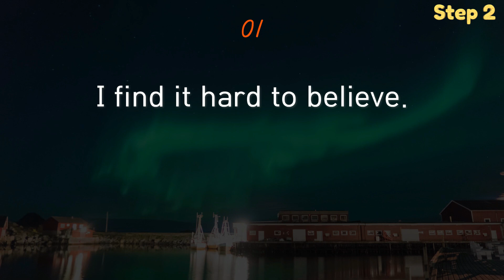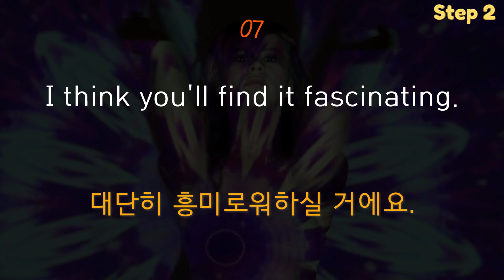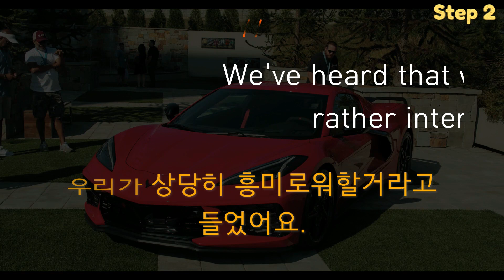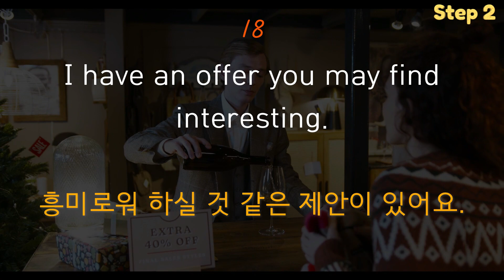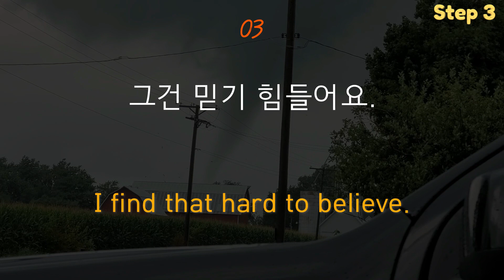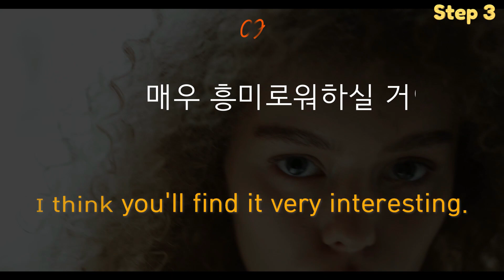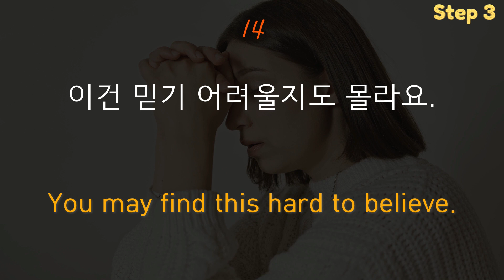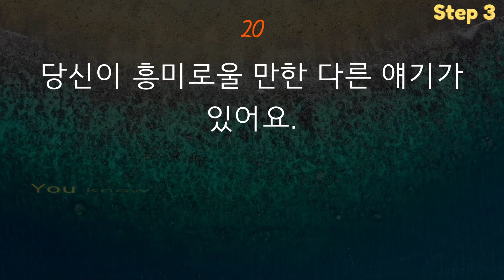원어민이 실제로 쓰는 진짜 영어표현 | 영화 미드 109장면에서 확인 | 쉽지만 있어 보이는 영어 표현 써보세요.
안녕하세요, 고생하시면서 이것저것 찾아보실 필요없이 핵심들만 모아놨으니 쉬운영어 해보세요.
미국, 캐나다의 원어민들이 일상 생활에서 정말 자주 쓰는 쉬운 영어 표현들을 틀어만 놓으시면 저절로 외워지도록 구성하였습니다.
영화나 미드의 클립을 통해 실사용 되는 것을 확인하실 수 있도록 하였습니다.

본 편의 패턴은 Find It + 형용사 패턴.
이 표현은 자신의 의견이나 감정을 얘기할 때 사용합니다. 단순 표현이 아니라 폼나는 영어하시려면 이렇게 사용해보세요.
의미는 제 생각은 이렇습니다, 제 경험은 이렇습니다 정도로 해석하면 됩니다.

출퇴근길, 쉬는 시간에, 요리할 때, 자기 전에 틀어놓고 들으시면 저절로 외워집니다.
매일 3개월만 들어보시면 놀랄만한 변화를 느끼실 수 있을 겁니다.
영상 제작을 원하시는 표현이 있으시면 댓글 주시면 적극 반영하도록 하겠습니다.

감사합니다.